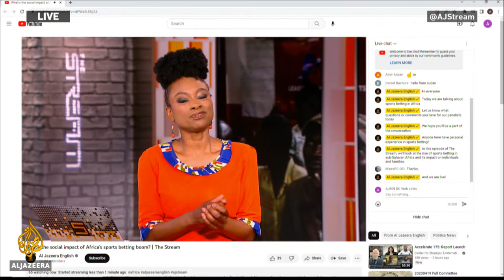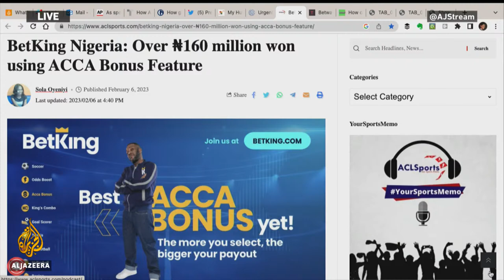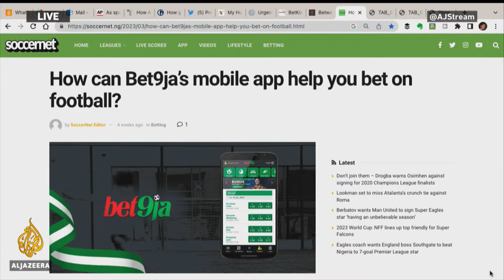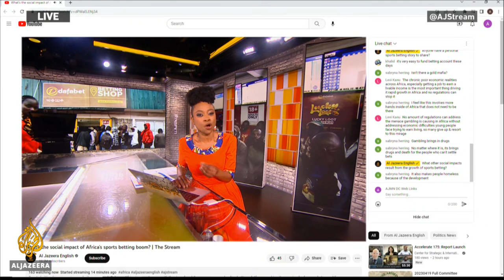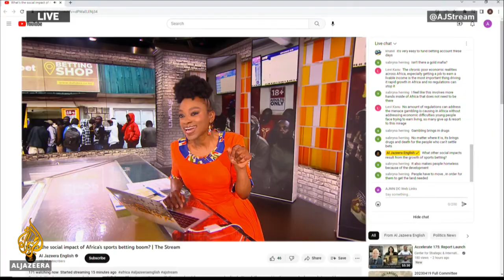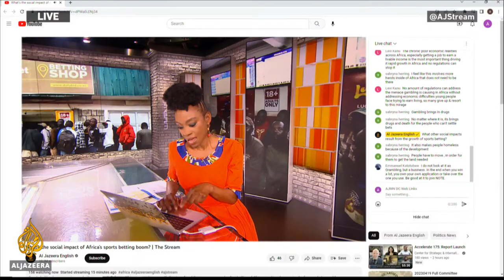What’s the social impact of Africa’s sports betting boom? | The Stream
Sports betting has grown in popularity across sub-Saharan Africa in recent years, with the rise of mobile money apps and online betting platforms making it even simpler for people to gamble.

But as betting companies reap profits in markets across the continent, researchers, psychologists and gambling support groups warn that the ease with which people can place bets is pushing many into life-altering debt and harming their mental health.

A recent study led by researchers in Ghana, Malawi and the UK found that governments across sub-Saharan Africa are failing to meet the challenges posed by rapid expansion of both betting shops and online gambling platforms. The team found that only two out of 41 countries they surveyed had published reports into the social and economic impacts of gambling.

Betting companies have invested heavily in advertising aimed at tempting people to gamble for a better future, prompting calls for tighter government regulation of the gambling industry. In countries such as Kenya, Uganda, and South Africa where there is high unemployment and a lack of secure job prospects, sports betting is increasingly viewed as a way to get money to make ends meet – or even generate life-changing income in the event of a big win. In some cases, users have placed online wagers using funds from third-party lending apps, trapping them in a debt spiral in the event of a losing bet.

In this episode of The Stream, we’ll look at the rise of sports betting in sub-Saharan Africa and its impact on individuals and families.